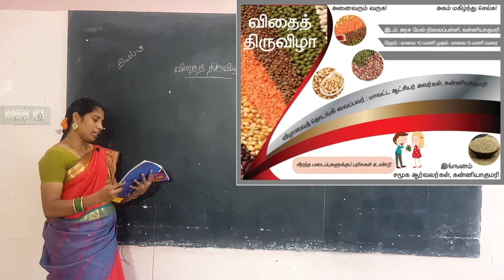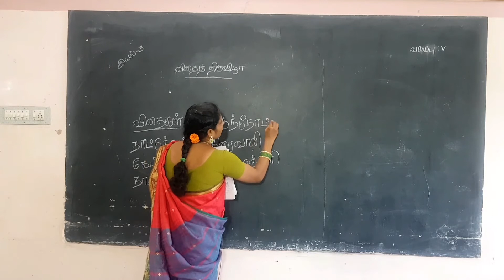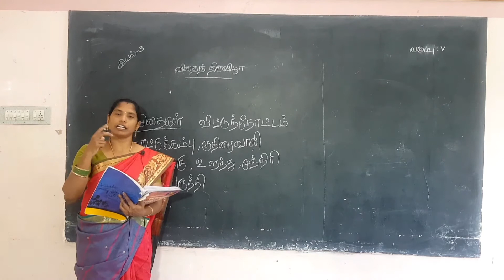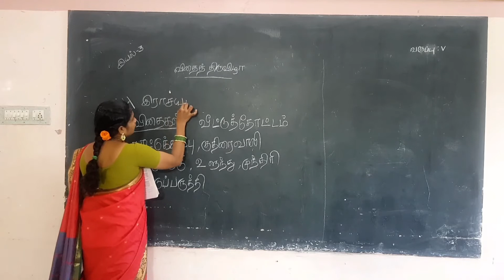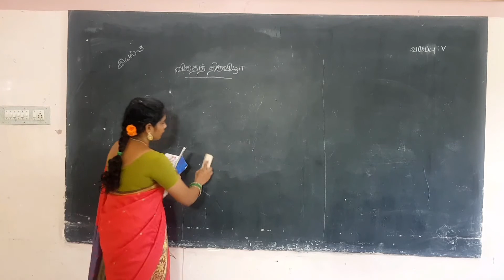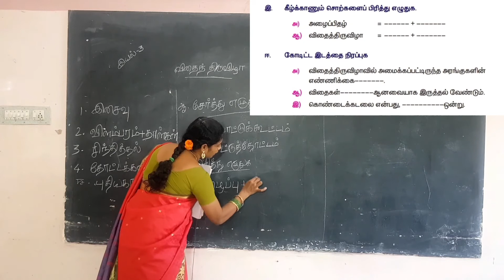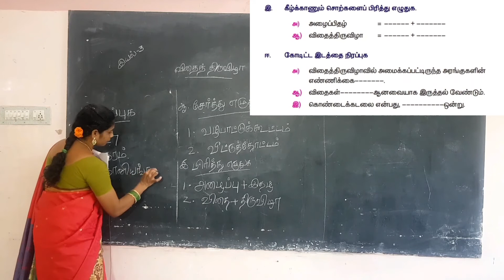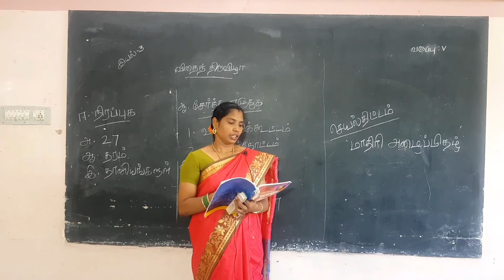V Standard Tamil - விதைத் திருவிழா